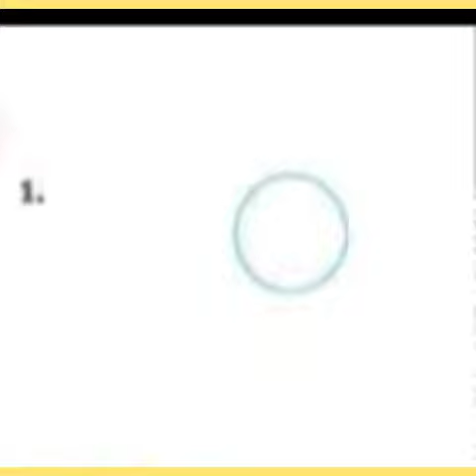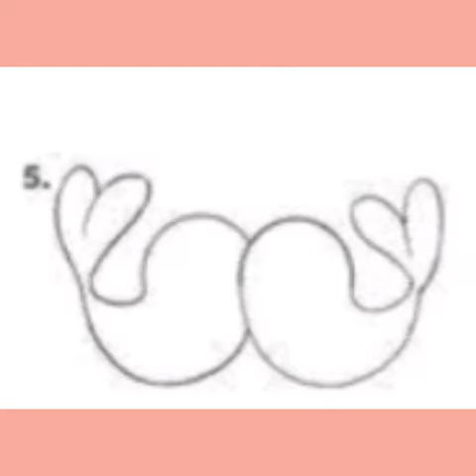Love birds drawing step to step